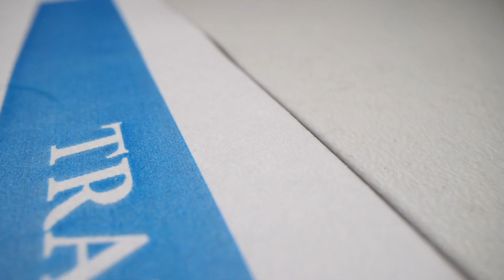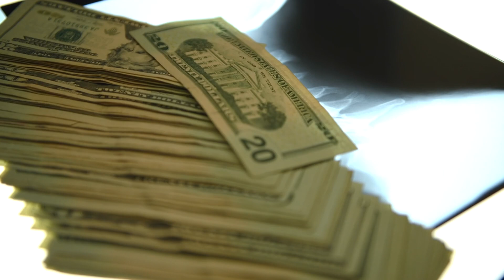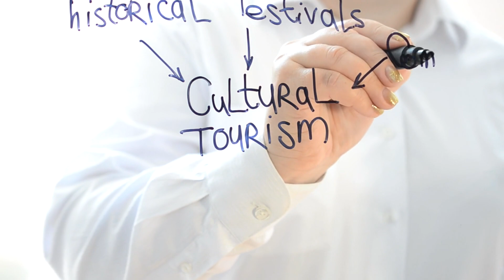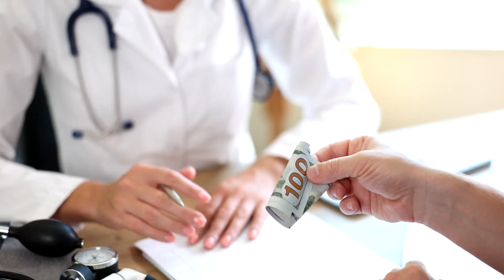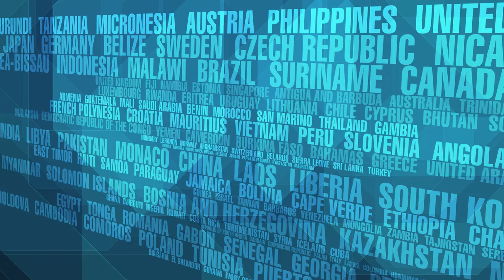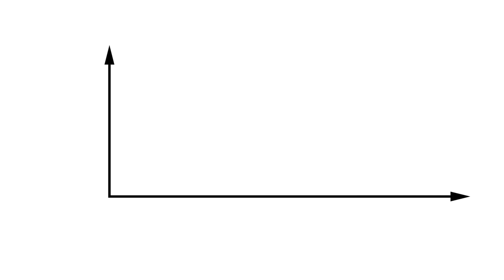HEALTH TOURISM#travel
HEALTH TOURISM-TRAVEL THE WORLD TO HAVE YOUR SURGERIES🔥 AMAZON'S CHOICE🔥
Samsonite Freeform Hardside Expandable with Double Spinner Wheels, Checked- 21-Inch,
VIP LEVEL TRAVEL🔥VACABEE🔥 SAVE UP TO 30-40% OR MORE ON TRAVEL COSTS--WHOLESALE TRAVEL PRICES--🔥 VACABEE🔥
Vacabee offers membership access to wholesale travel pricing, once limited to businesses and private sales, now open to the public. By bypassing traditional OTA (Online travel agencies) margins, members enjoy increased savings for superior vacation experiences.
TRAVELZON is a channel about traveling the world. Traveling the world is an exciting and enriching experience that can broaden your horizons and expose you to new cultures, people, and ideas. It can be a life-changing experience that can teach you valuable lessons and help you grow as a person.

To start with, it's important to plan your trip carefully. You should research your destination, create a budget, and make sure you have all the necessary documents such as a passport and visa. You should also plan for forseeable medical needs.  You should also consider your accommodation options, transportation, and activities you want to do.

Once you have everything planned out, it's time to embark on your journey. Traveling can be a great way to meet new people, learn about different cultures, and try new foods. It can also be a great way to challenge yourself and step out of your comfort zone.

One of the best things about traveling is that it can help you gain a new perspective on life. You can learn about different ways of living, different values, and different beliefs. This can help you become more open-minded and accepting of others.

Another great thing about traveling is that it can help you develop new skills. You can learn a new language, learn how to navigate unfamiliar places, and learn how to adapt to new situations. These skills can be valuable in both your personal and professional life.

Traveling can also be a great way to relax and recharge. It can help you escape from the stresses of everyday life and give you a chance to unwind. You can take a break from work, school, or other responsibilities and focus on yourself.

In conclusion, traveling the world can be an amazing experience that can teach you valuable lessons and help you grow as a person. It can be a great way to meet new people, learn about different cultures, and gain a new perspective on life. So, if you have the opportunity to travel, take it! You won't regret it.